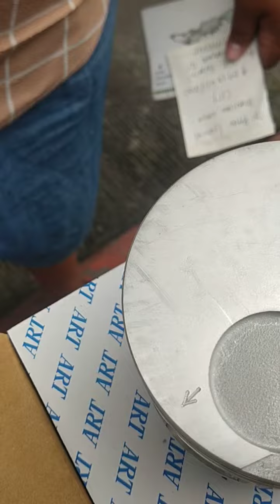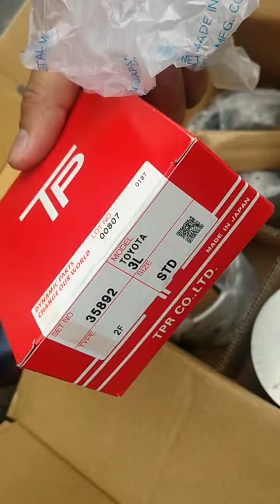toyota hi lux 3L engine piston assy STD steell grob art japan